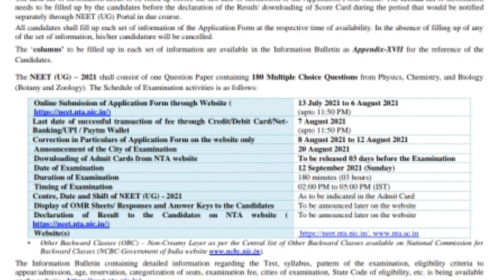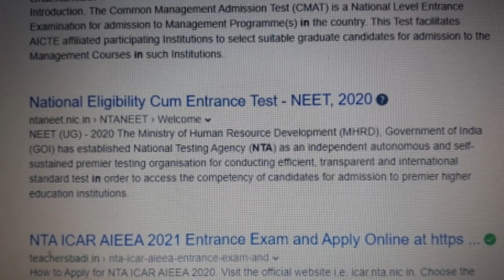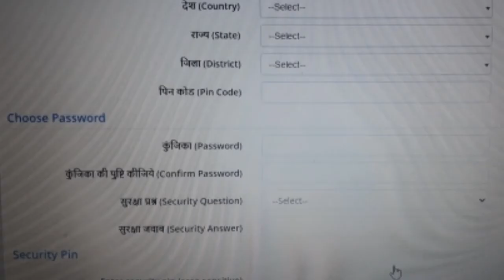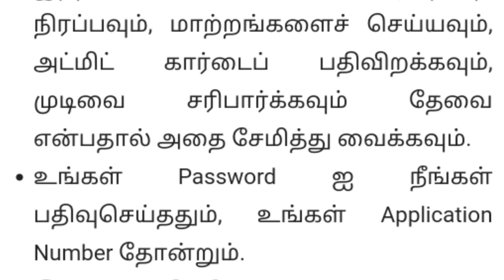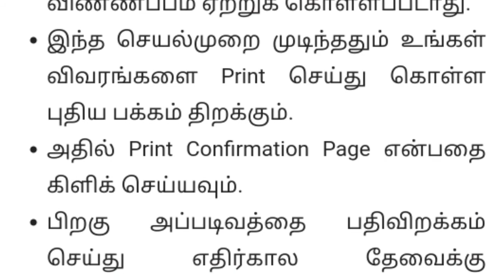How to apply NEET Exam|Online Application 2021|Tn|State board|Cbse|Easy Method|Maths with Jk